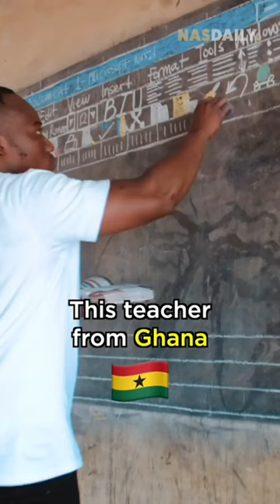Nas daily memes 51